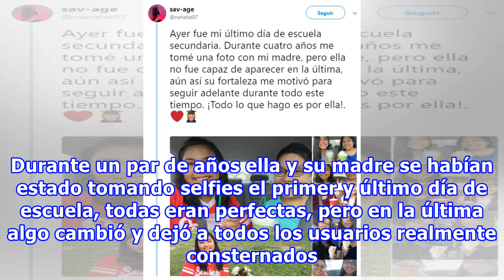Esta chica se tomaba una foto con su madre como tradición, el último año nos rompió el corazón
Si quieres que una persona siempre esté a tu lado inventa una tradición con ella, así como lo hizo la usuaria de Twitter @nanatat07. Durante un par de años ella y su madre se habían estado tomando selfies el primer y último día de escuela, todas eran perfectas, pero en la última algo cambió y dejó a...